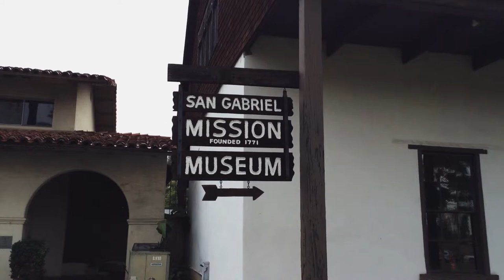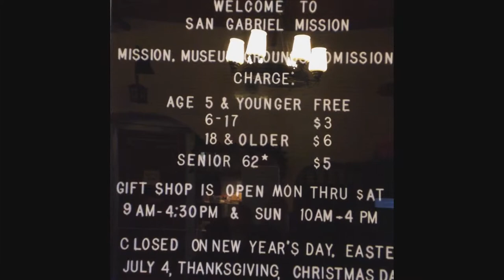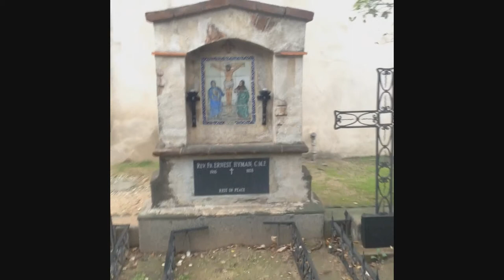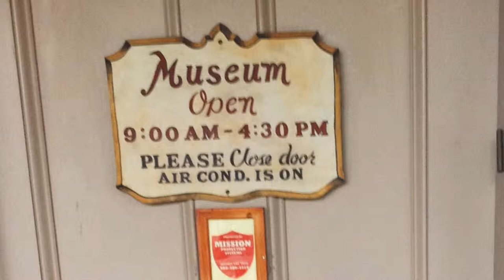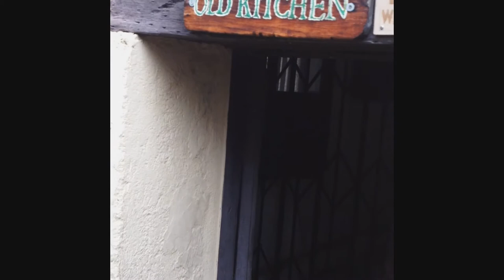San Gabriel Arcangel Mission 2014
Esly Mah leads you on a tour of the San Gabriel Archangel Mission.